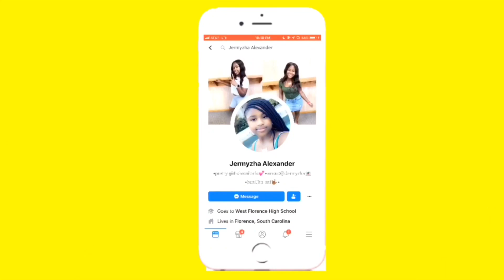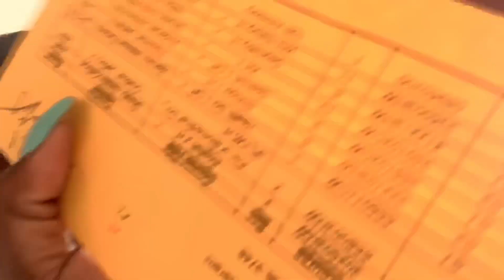GRWM: First day of school + Vlog(sophomore year) 😍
Today was my first day of school so I vlogged a little also hope you like it .